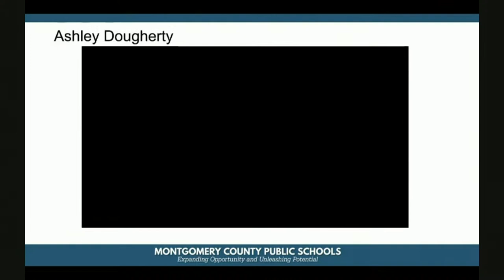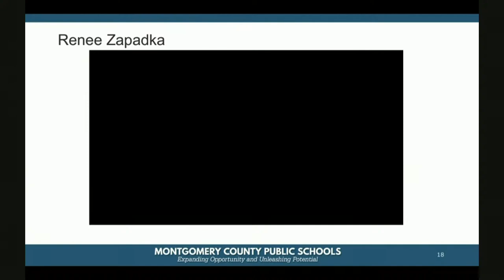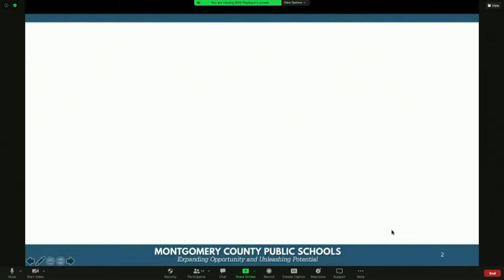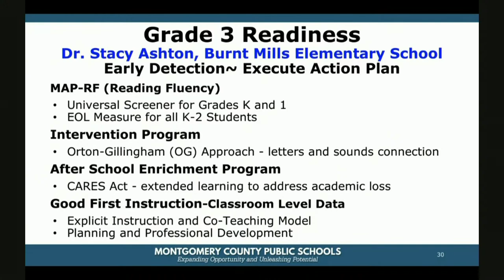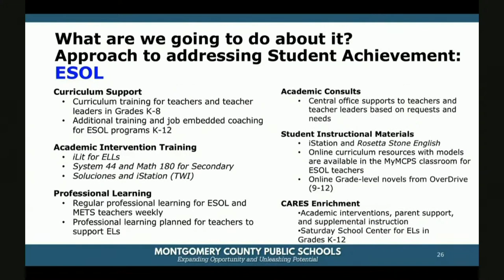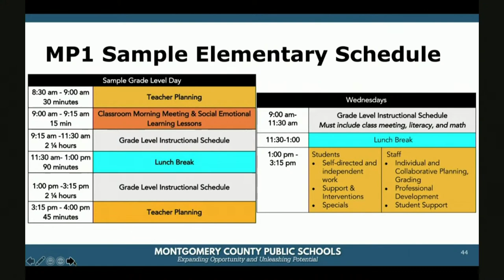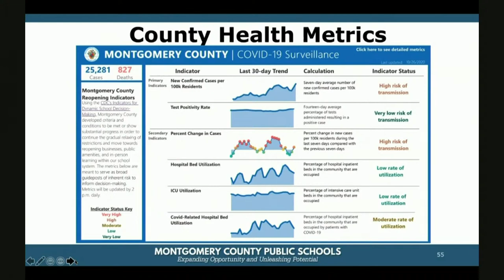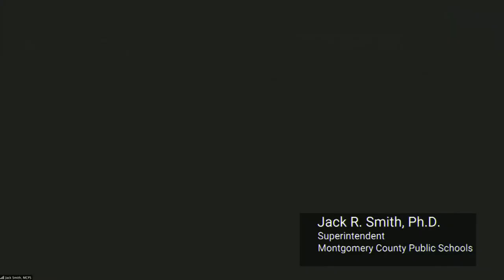Board of Education Business Meeting (virtual)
Board Business Meeting (virtual)